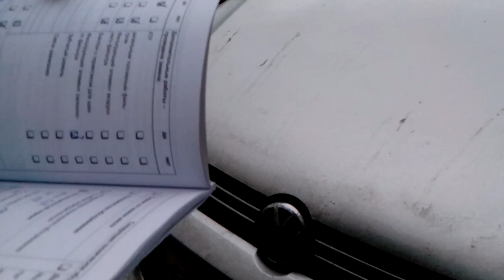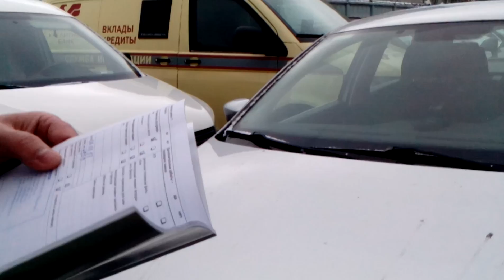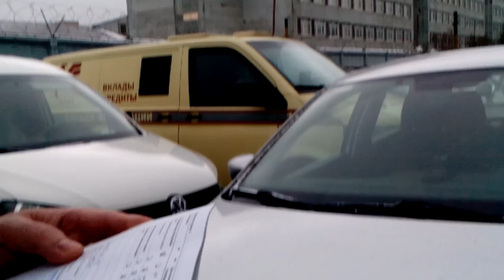Бодаюсь с "Авилоном" (дилер Фольксваген)